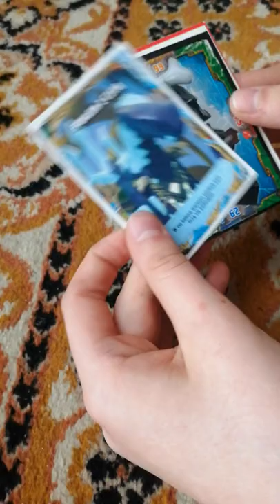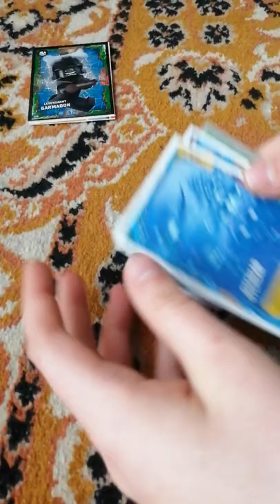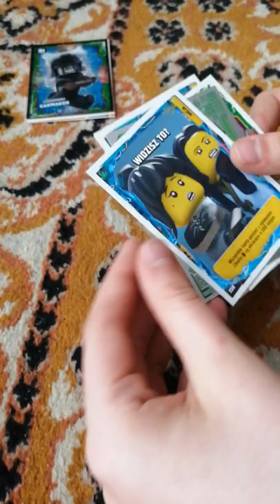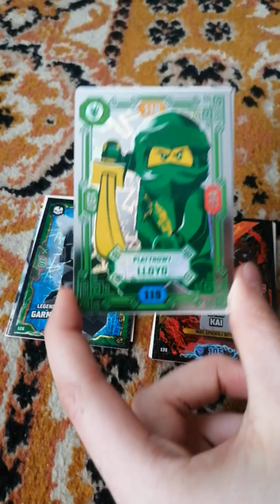Opening kart LEGO NinjaGo ~PIERWSZY FILM~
Napiszcie w komentarzach ile saszetek mam otworzyć w następnym odcinku. Zostawcie łapkę w górę i subskrypcję.